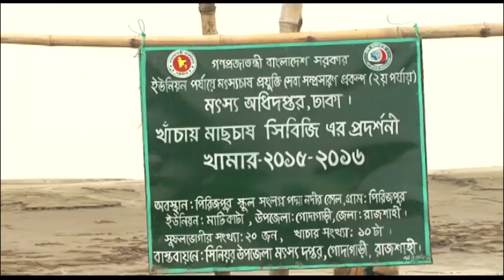fisheries | Cage fish farming | খাঁচায় মাছ চাষ পদ্ধতি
A report on the cultivation of fish in cages on the Padma river in Rajshahi district
রাজশাহী জেলার পদ্মা নদীতে খাঁচায় মাছ চাষের উপর একটি প্রতিবেদন

Related tag;
আপনাদের কোন কিছু বলার বা জানার থাকলে আমাদের ফেইজবুক লিংকে ম্যাসেজ করুন। লিঙ্কঃ